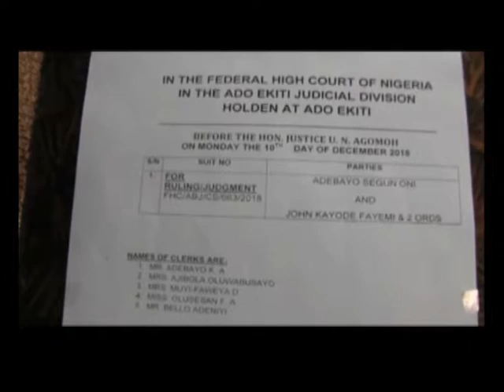Ekiti 2018 APC Governorship Primary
Court dismisses Segun Oni's suit on Kayode Fayemi's eligibility.